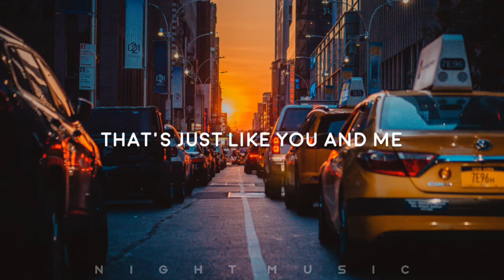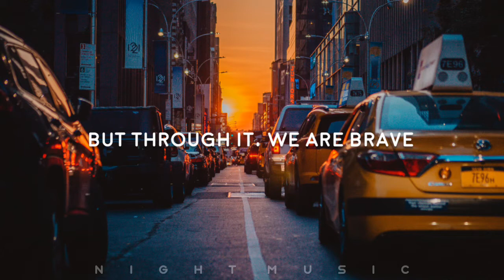Alan walker - Unity | Lyrics | Nightmusic